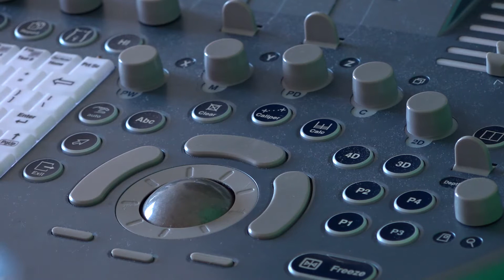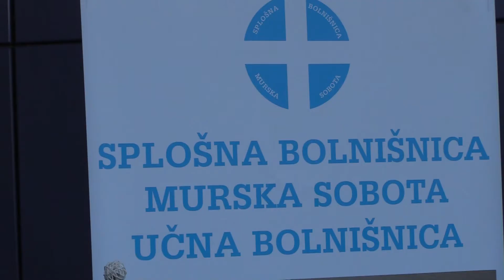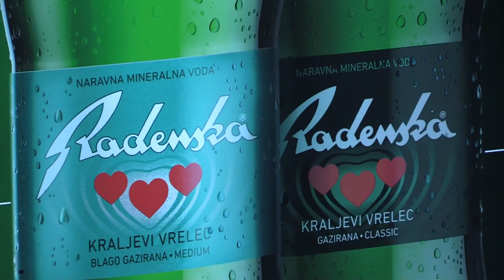Donacija RadenskaKOFOL Sb MS